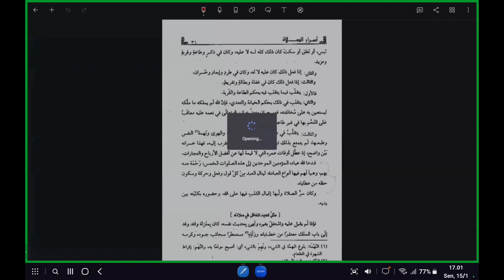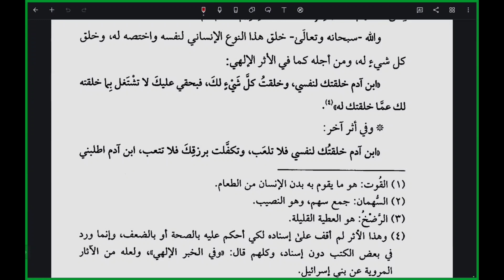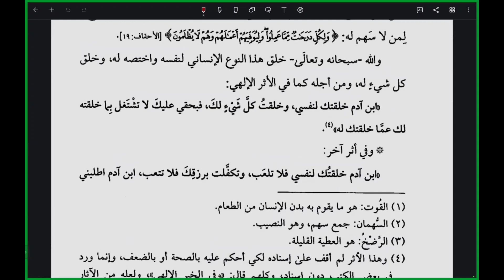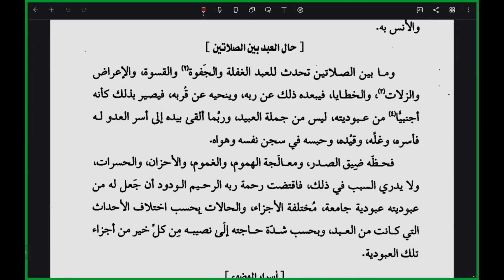Dhomir Muttashil | Isim-isim yg Mabni | Mulakhos #51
Pembahasan kaidah-kaidah bahasa arab